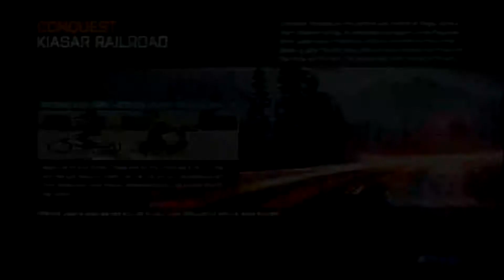Conquest - Kiasar Railroad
■ bwiqui
■ bosco760
■ chevy2367

Best Bits
3:25 - Teamkill ... WHAT THE FUCK !
4:25 - Spawn on Chevy, but wait
5:55 - Knife 'em
9:26 - Ultimate Chopper Payback - Sad Ending 10:45